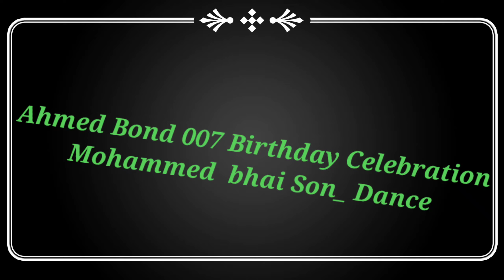Ahmed Bond Birthday Celebration || Mohammed Bhai Son Rizwan Kiraak Dance || Hyderabadi Marfa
Hello Dostou  kaisay hain ap sub log ma umeed karta ho app sab thk hon gay i am Raza i am vlogger in hyderabad  plz like share and subscribe my  youtube channel

marfa ye jo teri payalon ki chan chan hai,
marfa h y d,
marfa y mila,
marfa zama khan,
marfa zubi zubi,
marfa zoobi doobi,
marfa zoo,
marfa z mrazika,
marfa z mrazika dnes,
hyderabadi marfa jabardasti,
abu zada marfa,
marfa 04,
hyderabadi marfa 08,
marfa dance 08,
marfa 1 hour,
marfa 1 maar,
marfa 123,
marfa 100,
marfa 1990,
marfa 100k,
marfa remix dj,
marfa ringtone,
marfa remix dj song,
marfa ramaiya vastavaiya,
marfa real marfa,
marfa roadies,
marfa reaction,
marfa song dj,
marfa status,
marfa slow fast,
marfa song hyderabad,
marfa sawari,
marfa sheri band,
marfa sali ke bagh ko jana,
marfa dj s,
marfa teenmaar,
marfa tiger,
marfa telugu,
marfa trance,